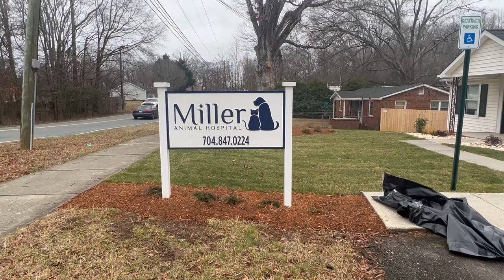Signage for Miller Animal Hospital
Check out this Street-Side Sign for Miller Animal Hospital – soon to open in Indian Trail, NC.